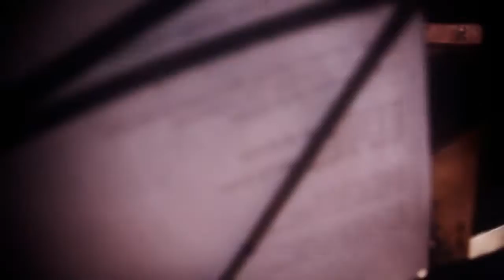Nicolas Maiques Ft. Facundo Gambande - NO TE CREO